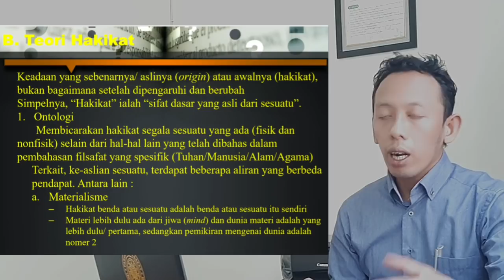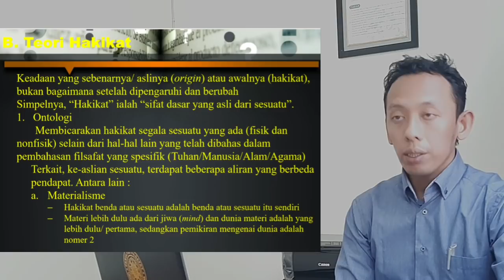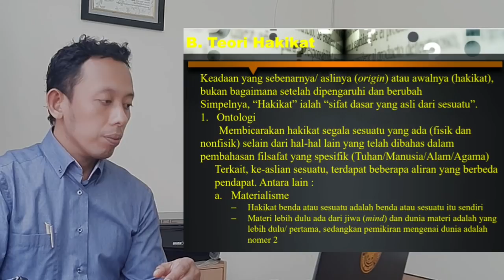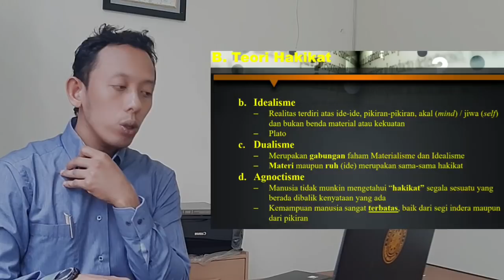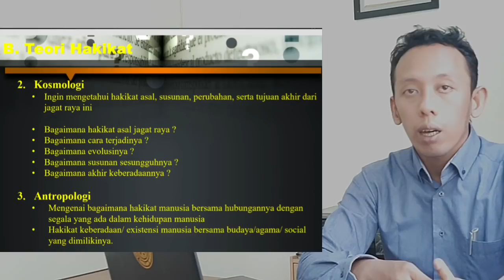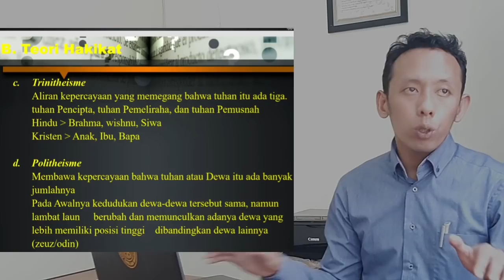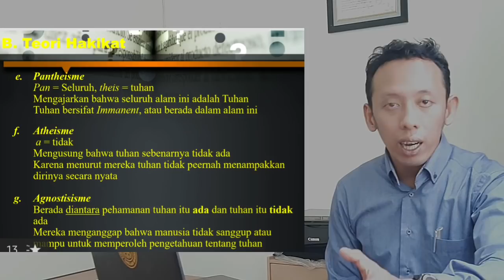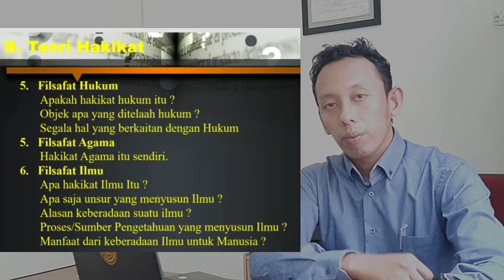Teori Hakikat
Terimakasih sudha mengunjungi chanel Rethory.Info ini.

Sudahkah anda paham/mengerti mengenai Apa saja yang dibahas dalam Teori Hakikat ?.
Jika belum, maka anda mengunjungi chanel yang tepat untuk Belajar Filsafat atau Berkenalan Dengan Filsafat

Dalam video kali ini, akan dibahas mengenai Teori Hakikat. Didalamnya akan diterangkan mengenai segala yang berkaitan dengan Segala Pembahasan Dalam Teori Hakikat, Seperti Ontologi, Kosmologo, Antropologi, Teologi, Filsafat Ilmu, Filsafat Hukum, Dkk

Chapters
Intro: (0:00)
Teori Hakikat: (0:40)
Apa Hakikat Itu: (1:10)
Ontologi: (3:30)
Materialisme: (8:45)
Idealisme: (10:08)
Dualisme: (11:40)
Agnoctisme: (12:05)
Kosmologi: (13:33)
Antropologi: (14:08)
Teologi: (15:10)
Theisme: (15:55)
Monotheisme: (16:10)
Triniteisme: (16:40)
Politheisme: (17:46)
Pantheisme: (19:20)
Atheisme: (21:10)
Agnostisisme: (21:43)
Filsafat Hukum: (22:45)
Filsafat Ilmu: (23:01)
Filsafat Agama: (23:30)
Outro: (31:13)